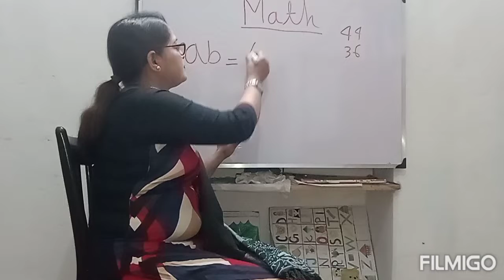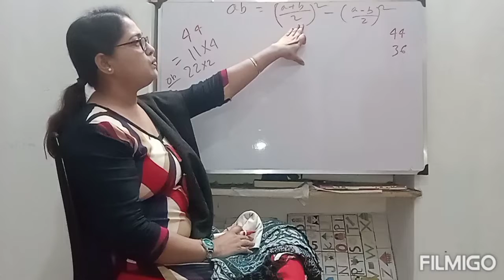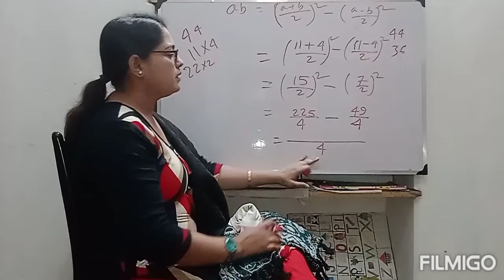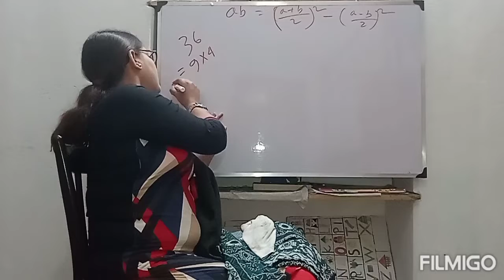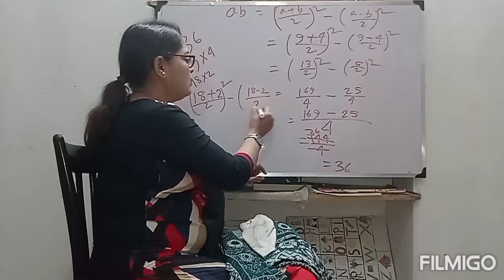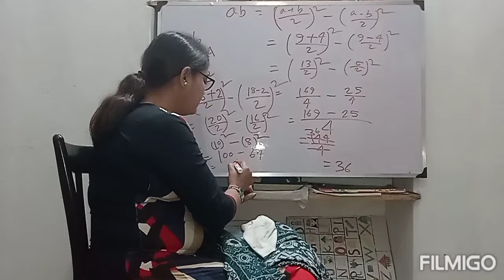Math ll AB Formula ll Aljebra ll Bengali Medium ll Tandra Classroom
This video is made for Bengali Medium student for how to solve matric math in easy method so please see the full video for your better progress.